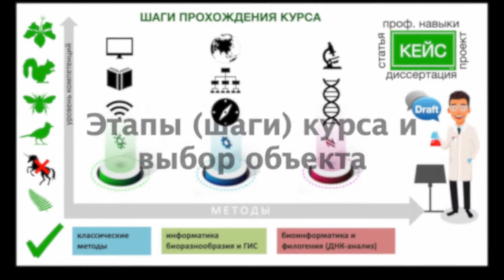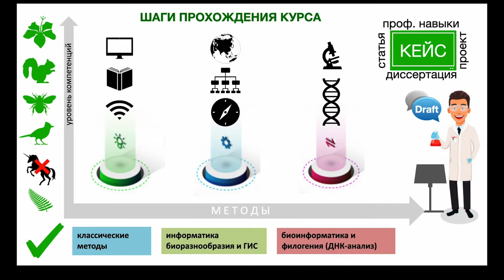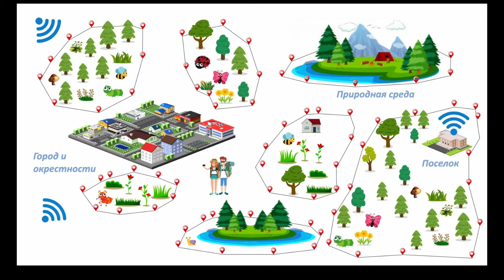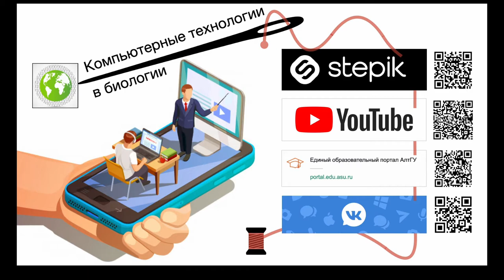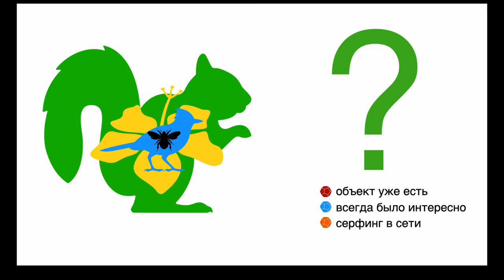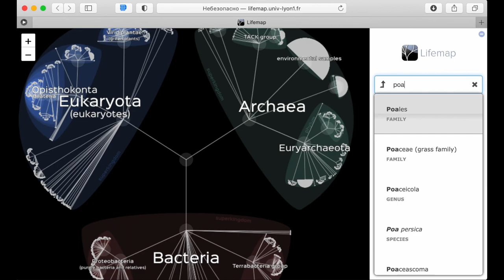Этапы (шаги) курса и выбор объекта (КТвБ: компьютерные технологии в биологии).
КТвБ: Этапы (шаги) курса и выбор объекта (модуль I, урок 1, шаг 3) --- Модуль I "Введение", урок 1 "Знакомство с автором, требования, аннотация и этапы курса" --- Шаг 3 "Этапы (шаги) курса и выбор объекта"